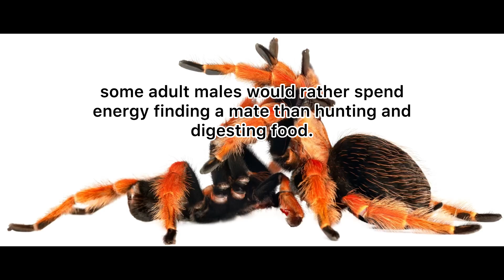Tarantula sucks worm juice, throws away the shell.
Mature male Chromatopelma cyaneopubescens (Greenbottle Blue Tarantula/GBB) eats just a bit of the superworm. Why?